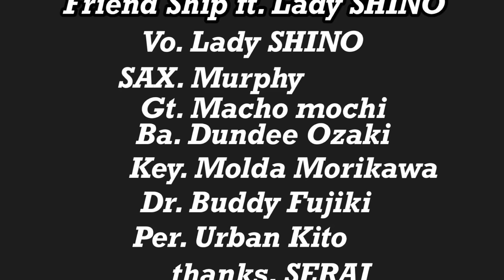Friend Ship ft. Lady SHINO